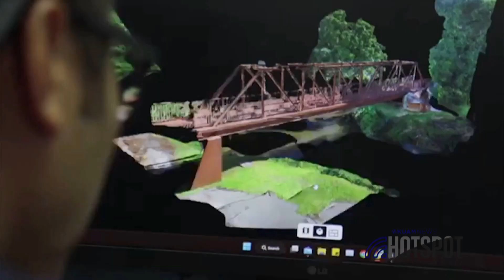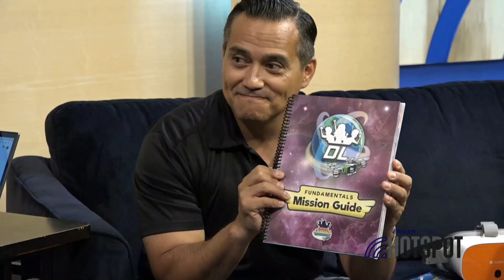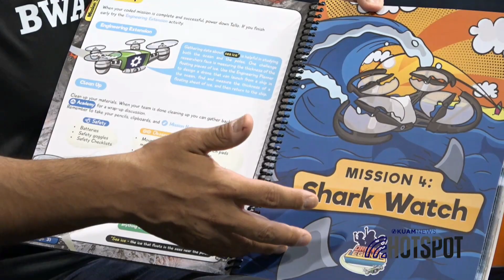Students ages 7-12 invited to participate in Bella Wings Aviation's Junior Drone Program